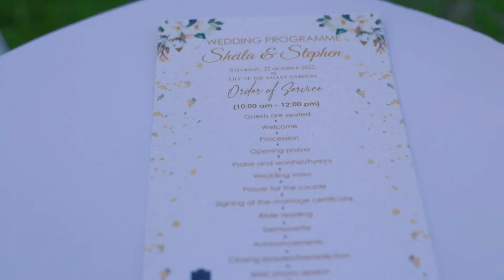Lovestory In the hearts of lilly of the Valley Gardens Kiambu - Sheila &Steve